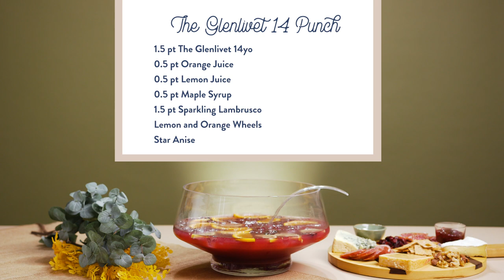Cocktail Recipes: The Glenlivet 14 Y.O. Punch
Check out how to make the Glenlivet 14 Y.O. Punch and what you’ll need to create this at home.

Orange Juice
Lemon Juice
Maple Syrup
Sparkling Lambrusco
Lemon & Orange Wheels
Star Anise